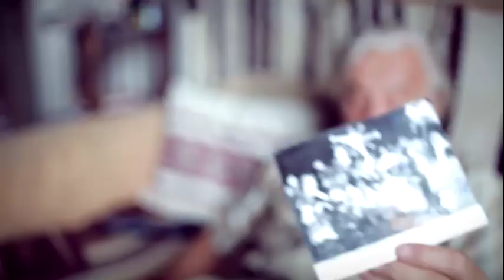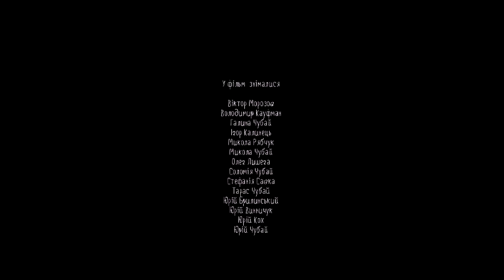Чубай (An Oleksandr Fraze-Frazenko film) 2014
Фільм Олександра Фразе-Фразенка.

У фільмі знімалися: Віктор Морозов, Володимир Кауфман, Галина Чубай, Ігор Калинець, Микола Рябчук, Микола Чубай, Олег Лишега, Соломія Чубай, Стефанія Савка, Тарас Чубай, Юрій Брилинський, Юрій Винничук, Юрій Кох, Юрій Чубай.

Пісні: Арніка, Чеслав Нємен.
Музика: Олександр Фразе-Фразенко за допомогою Соні Сінематік Оркестра.
Координатор проекту: Соломія Чубай.